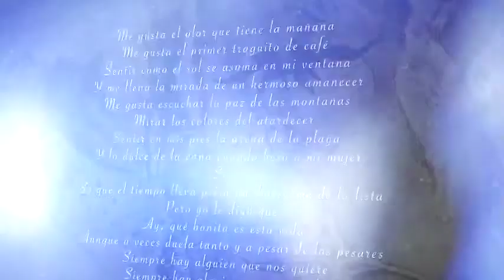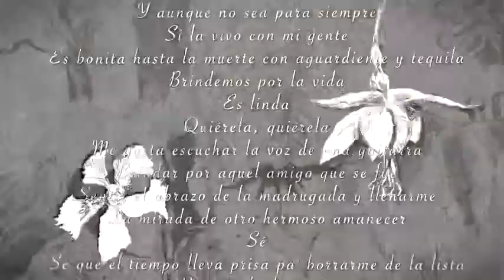Beatriz Sánchez Zurita, Luis Carlos Monroy, Jaime Flores y Raúl Ornelas en El Arte de la Canción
Esta vida es una canción plena de optimismo, de amor por la vida, un homenaje a la tierra, la naturaleza y nuestras raíces. Los autores son Tres de Copas: Luis Carlos Monroy, Jaime Flores y Raúl Ornelas. La inspirada dibujante es la maestra Beatriz Sánchez Zurita.